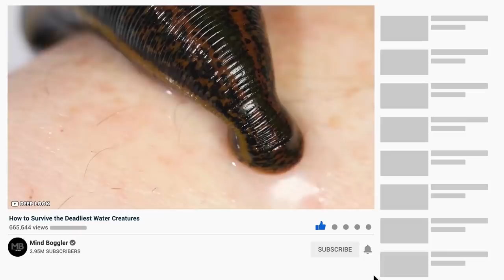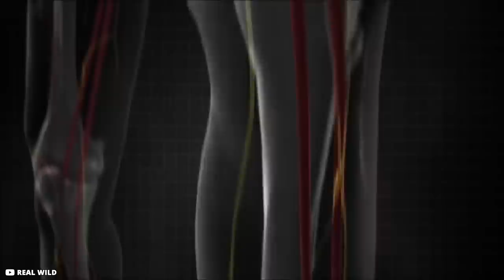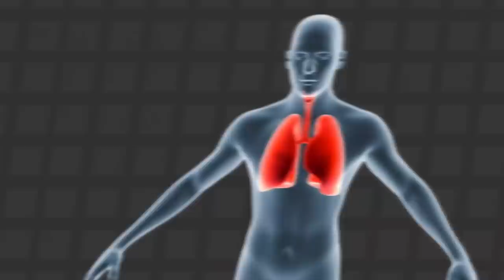Most Deadliest Water Creatures in the World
one leech won’t pose a lot of problems for you, right? You can easily get rid of it and go your way.Well, what about a pool of millions of them. It won’t be that easy, right? So, how do you survive such a deadly occurrence? We’ll fill you in on all the details in just a sec.